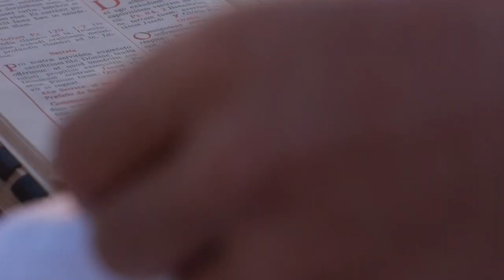JOHANNES SCHWARZ | Live Vortrag "Zu Fuß nach Jerusalem und zurück" | 12.11.2023 I 13 Uhr I Bad Tölz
JOHANNES SCHWARZ | Live Vortrag "Zu Fuß nach Jerusalem und zurück" | 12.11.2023 I 13.00 Uhr I Kurhaus Bad Tölz

14.000 Kilometer, 26 Länder, 15 Monate -ein außergewöhnlicher Weg führt den katholischen Priester Johannes Schwarz aus Liechtenstein zu Fuß nach Jerusalem und wieder zurück.

Jenseits konventioneller Pilgerrouten wandert er in einer Auszeit über die Karpaten nach Osten, flüchtet vor rumänischen Hirtenhunden, durchquert die ukrainische Steppe und stapft in der Verkehrslawine der russischen Schwarzmeerküste seinem fernen Ziel entgegen. Mit einem streunenden Hund steht er auf dem höchsten Berg Armeniens und lauscht arabischem Disco-Pop am tiefsten Punkt der Erde. Er besucht abgelegene georgische Felsenklöster und liegt blutend am italienischen Straßenrand.

Es ist eine Reise mit vielen beeindruckenden Kulissen, aber mehr noch ein Weg der Begegnungen. Ob mit Jugendlichen am Flussstrand, Beduinen am Lagerfeuer, bulgarischen Bordellbesitzern oder schnurrbärtigen Männern in einer türkischen Baugrube bei einem Gläschen Çay.
Vielleicht am tiefsten hat Johannes jedoch die einsame Stille der Wüste berührt - eine Stille, wie er sagt, die nicht "leer ist, sondern erfüllt".

Johannes hat unterwegs 25.000 Euro an Bedürftige und katholische Hilfsprojekte verteilt.

Johannes weiß seine Begegnungen mit unterschiedlichsten Menschen, mit der Natur und Gott mitreißend und authentisch zu schildern- ein ganz besonderes Live-Erlebnis!

Kurhaus Bad Tölz